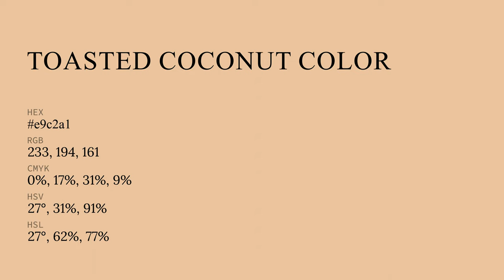Toasted Coconut color e9c2a1 hex color - Brown color - Cool color e9c2a1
What color is Toasted Coconut ? e9c2a1 hex color - Brown color - Cool color e9c2a1

Hex e9c2a1 Color Code is also known as Toasted Coconut color.